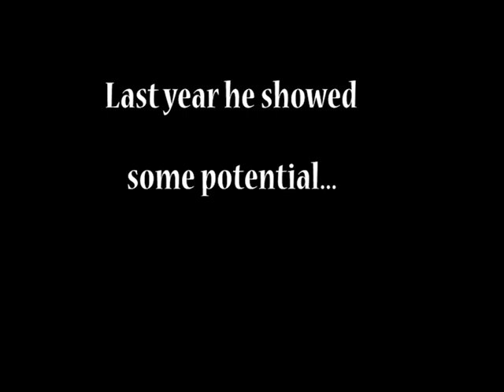Peyton Siva - New Season [BB]